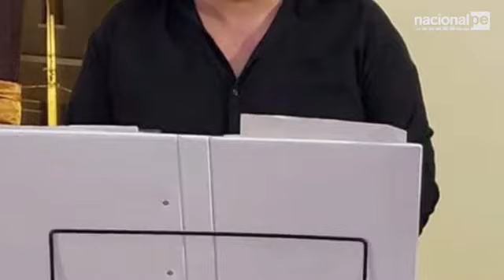Homero y Remembranza en Petrospectiva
En su primera edición desde el auditorio de Nacional, Pedro Silva , conductor de Petrospectiva, recibió al gran Homero y el talento del grupo musical Remembranza.
El público recordó los momentos de oro de nuestra música romántica y se fue más que satisfecho de nuestras instalaciones.
Pronto, más encuentros como éste.